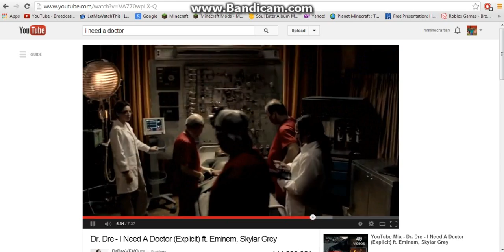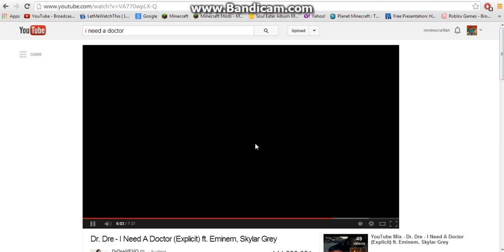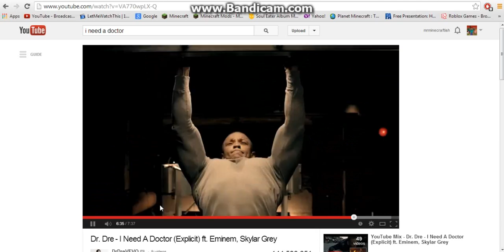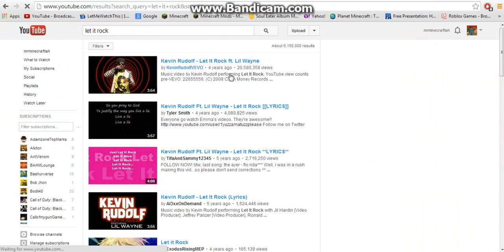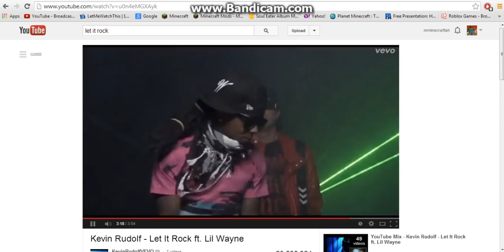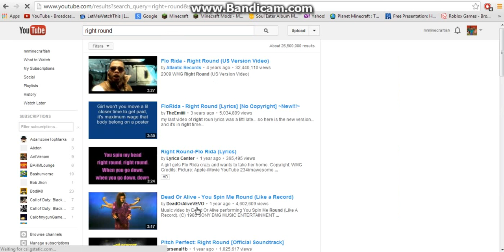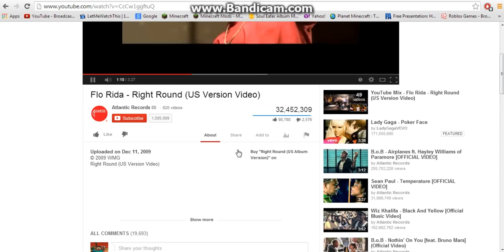minecraft snake part 8